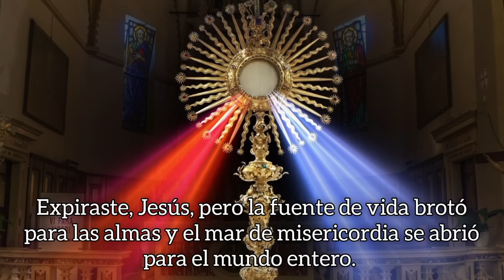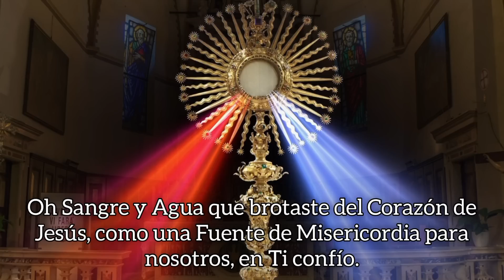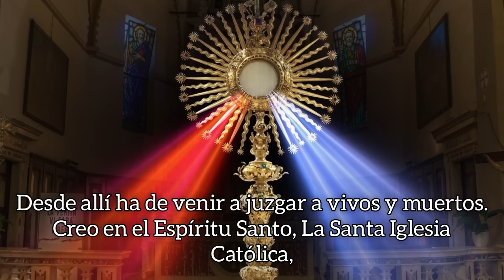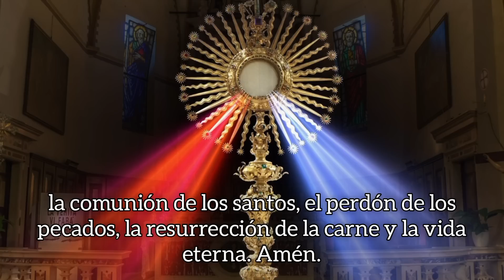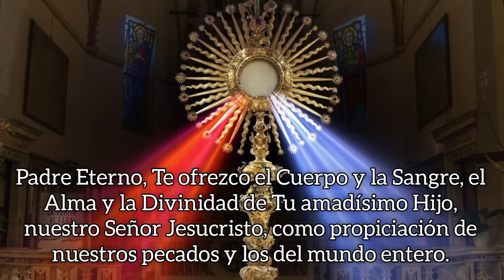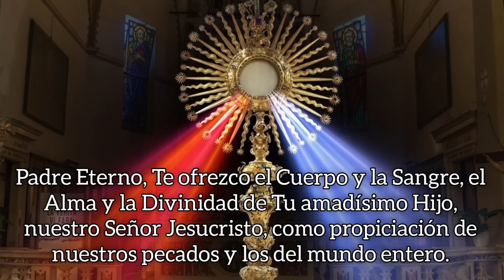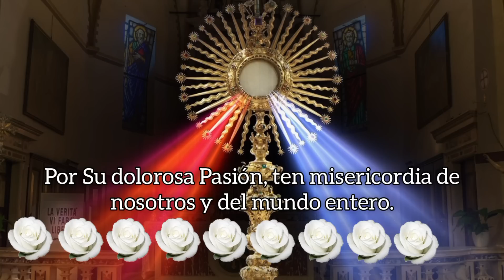CORONILLA DE LA DIVINA MISERICORDIA, MIÉRCOLES 19 DE JULIO 2023